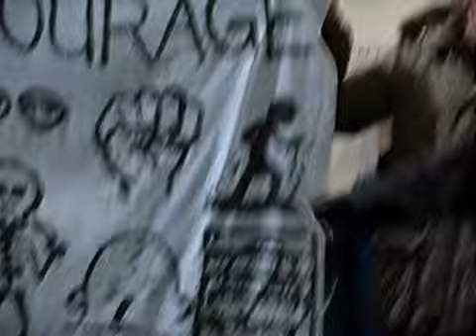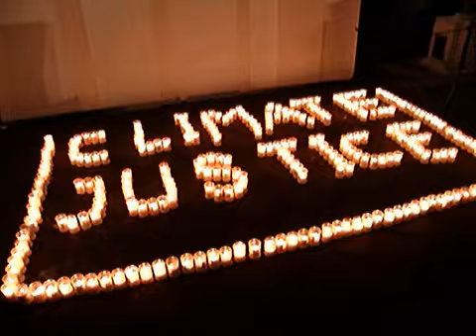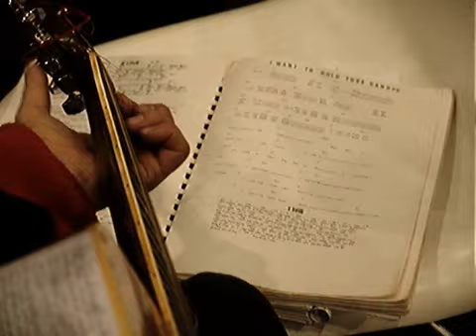COP15 Klimaforum09 18.12.2009